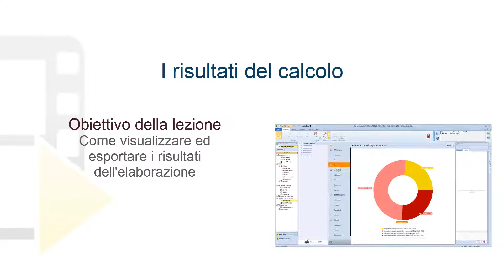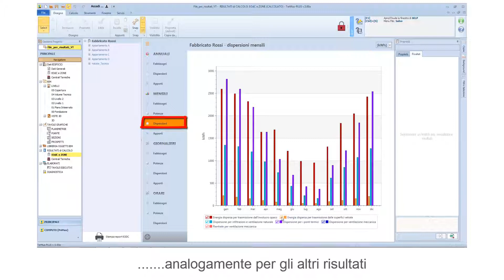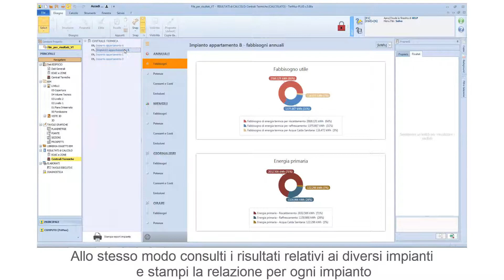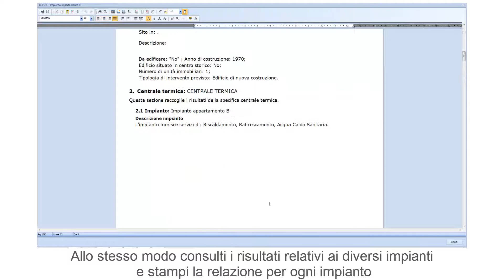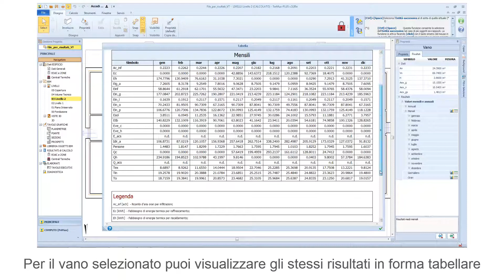Tutorial TerMus-PLUS - I risultati del calcolo - ACCA software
Come vedere i risultati del calcolo? Guarda come visualizzare ed esportare i risultati dell'elaborazione con TerMus-Plus in modo semplice e in poco tempo.  Se vuoi, scarica il software utilizzato nel video